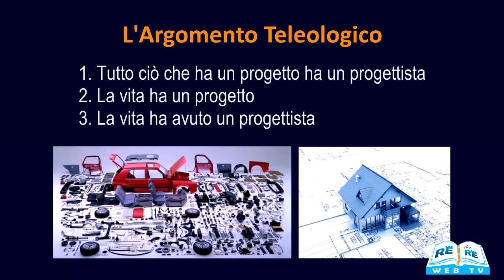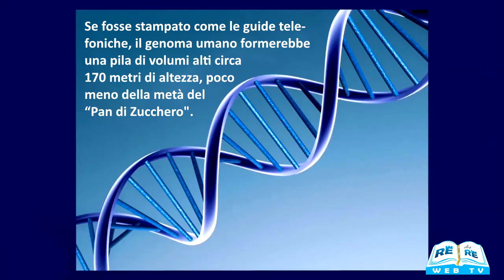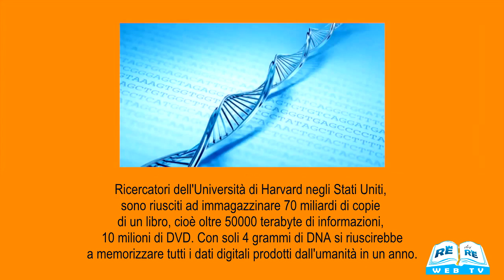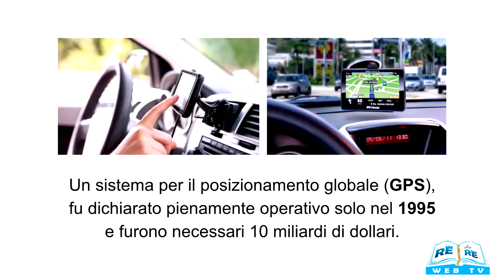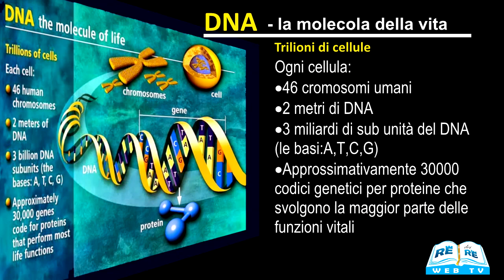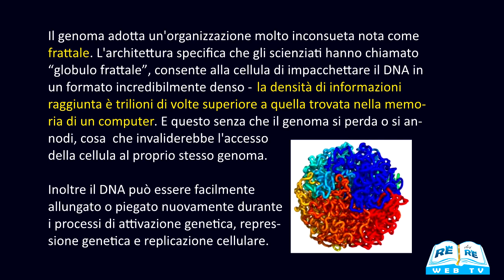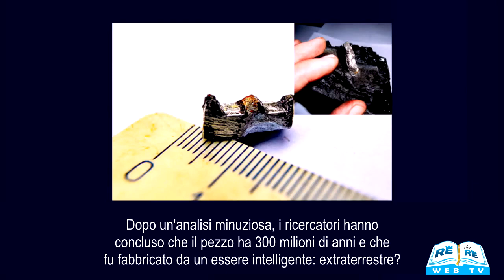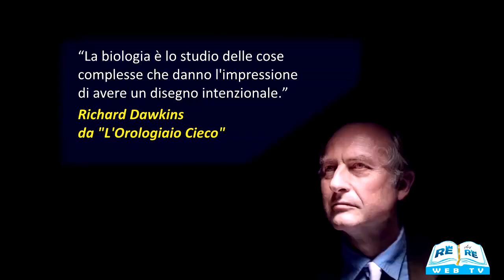Origini della Vita | Michelson Borges